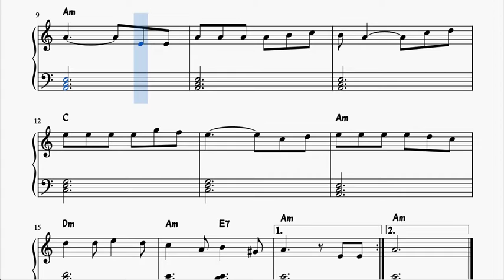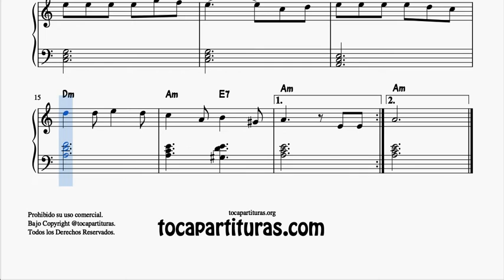El Buen Rabadán Parrampín Partitura de Piano Muy Fácil con Acordes Villancico Principiantes